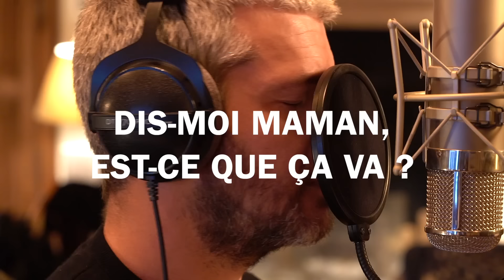Grégoire - Dis-moi maman, est-ce que ça va ? (inédite, pour les victimes de violences conjugales)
❗️❗️ Réservez vos places de concert et commandez mon nouvel album en cliquant sur ce lien

Dis-moi maman, c’est quoi ce bruit
qu’on entend là au creux des nuits ?
ça ressemble pas à un éclair
dis-moi maman, c’est pas l’tonnerre,

dis-moi maman pourquoi t’as peur
dis-moi maman pourquoi  tu pleures
et pourquoi tu caches tes yeux
dis-moi maman c’est quoi ces bleus ?

dis-moi maman est-que ça va ?
pourquoi tu trembles quand y a papa
pourquoi tu m’dis "chut" doucement
et que tout va bien mon enfant

pourquoi maman tu dis tout le temps
que ce sont des histoires de grands
et qu’il ne faut pas l’dire aux autres
pourquoi tu dis que c’est de ta faute ?

dis-moi maman c’est quoi ces cris
qui nous réveillent au creux des nuits ?
dis-moi maman pourquoi l’matin
tu dis toujours que c’était rien

dis-moi maman pourquoi tu m’serres
pourquoi j’t’entends faire des prières
pourquoi c’est si fort que tu m’embrasses
dis-moi maman ce qu’il se passe

je sais maman, c'est pas l'tonnerre,
je sais maman, c'est pas l'éclair

Dis-moi pourquoi tu réponds pas ?...